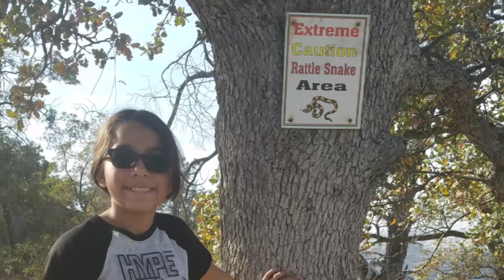Father Daughter Climb (Jewlys 1st Climb)